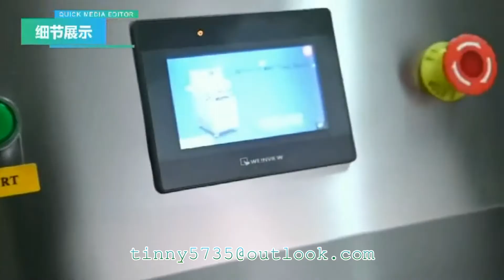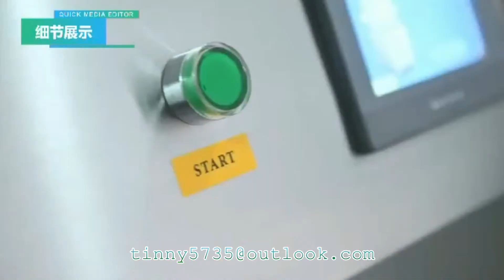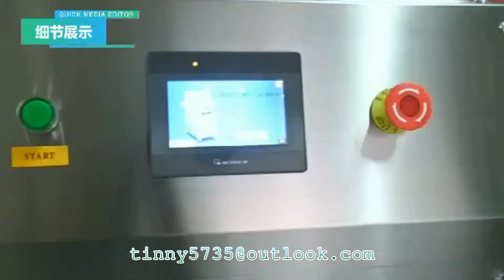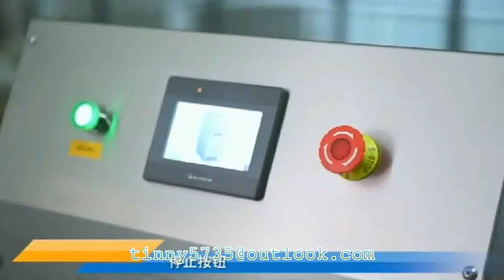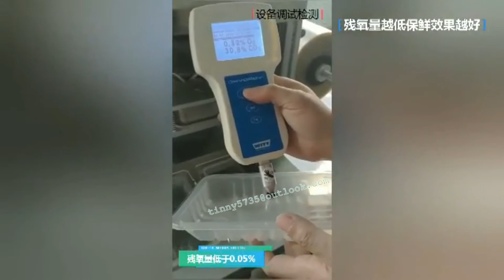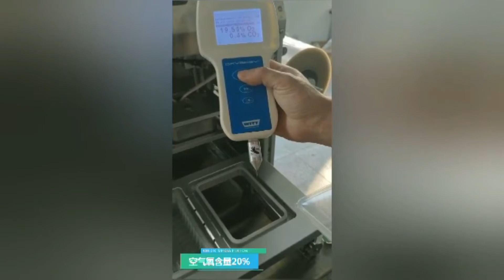Food Tray Sealing machine